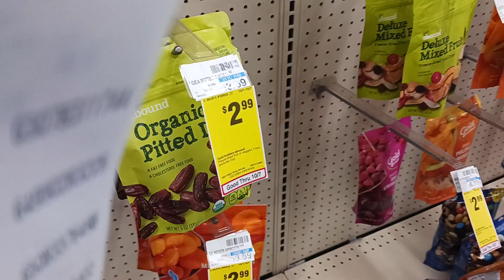At CVS (Looking For Deals)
Fall is definitely at CVS! Of course, I was at CVS looking for more household deals. I used my $10 carepass reward on more toilet tissue and laundry detergent. Remember to check out CVS for great weekly deals.

My Shopping Cart
*Laundry detergent  2 for $10
*Cottonelle Toilet tissue $10.99/buy 2 get $5     back, for your next order.